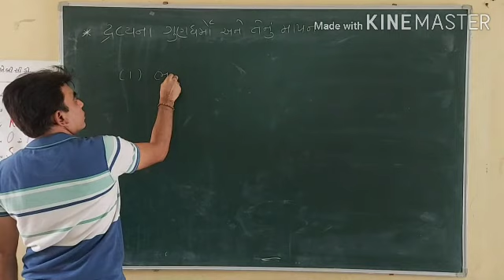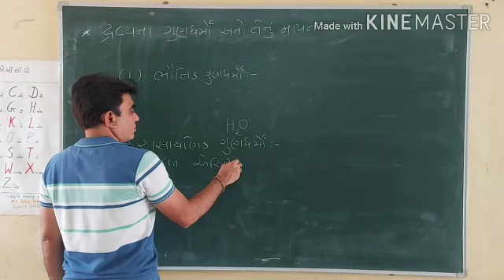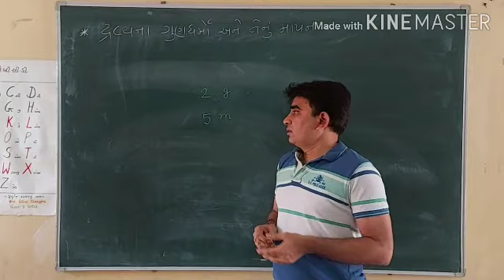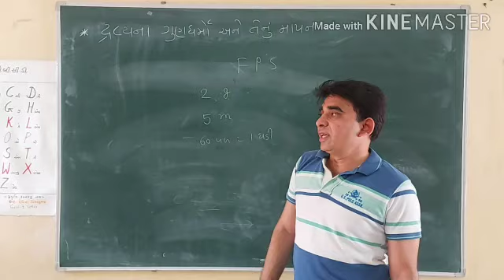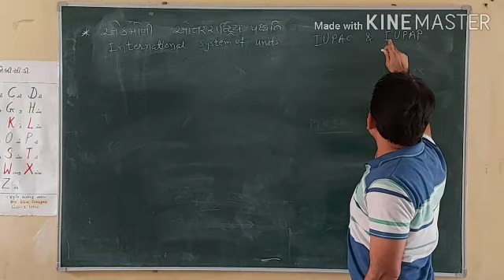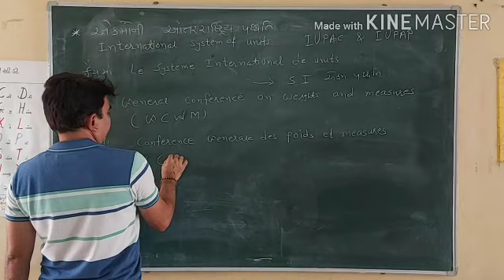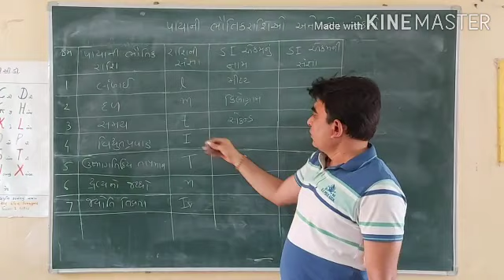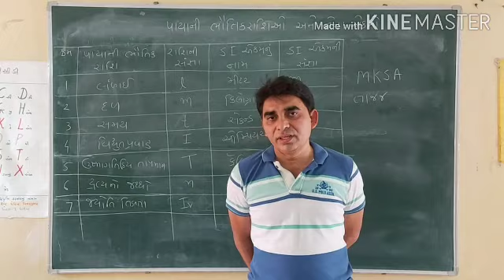Std11Chemistry JEE/NEET Foun ( Std 8 to10)Ch 1 દ્રવ્યના ગુણધર્મો, મૂળભૂત રાશિ અનેતેના એકમો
Chal 11 રસાયણ વિજ્ઞાનની પાયાની સંકલ્પનાઓ  7 basic quantaties